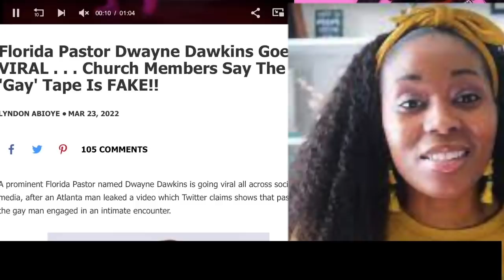Pastor Dewayne Dawkins gets EXPOSED for eating ZESTY MEAT hiding his DL Sneaky Links from WIFE